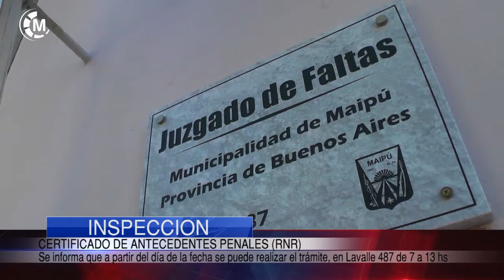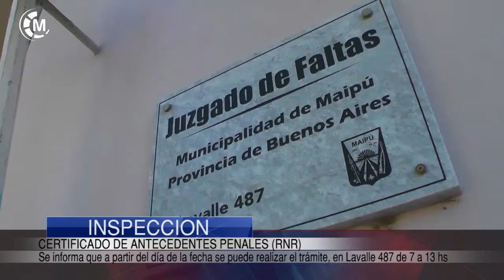INSPECCION | Certificado de antecedentes penales (RNR)